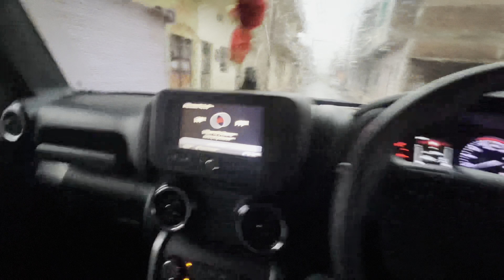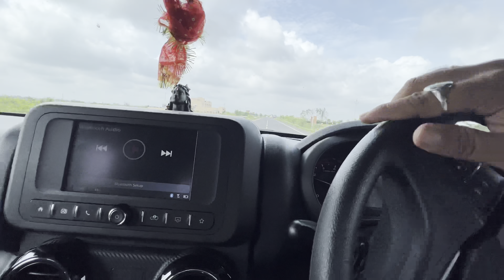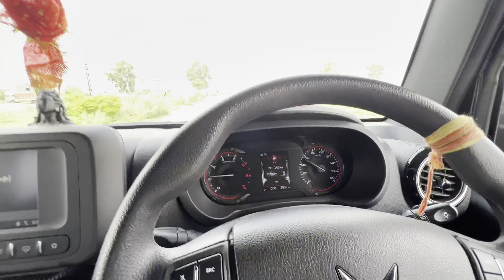Trip To Semalkhedi Jain mandir